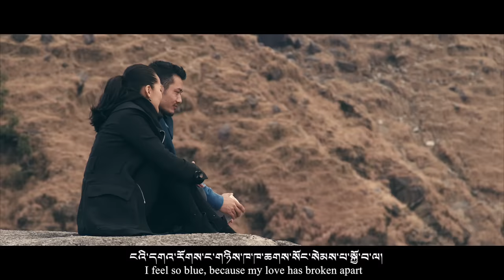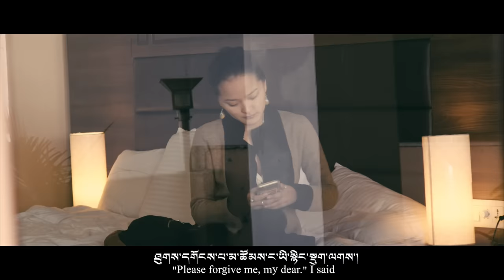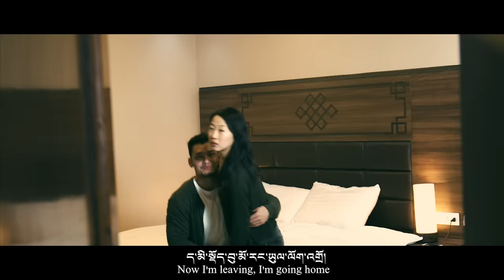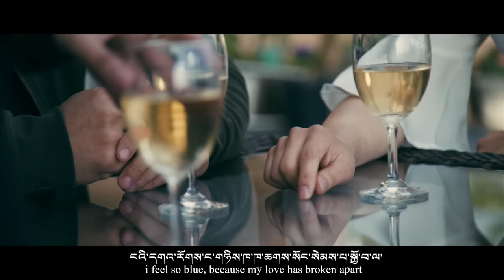ཆང་མ་ལགས།/Changma la/Tenzin Kunsel/(Official VIdeo 2017)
བཀྲ་ཤིས་བདེ་ལེགས།
གུས་མོའི་བརྙན་གསར་པ་ ༼ ཆང་མ་ལགས།༽ དེ་རིང་དངོས་སུ་བོད་རིགས་སྤུན་ཟླ་ཡོངས་ཀྱི་སྤྱན་ལམ་དུ་འབུལ་ཡོད་པས་ཐུགས་དང་མཐུན་པར་སྨོན། རྒྱབ་སྐྱོར་གནང་མཁན་ཡོངས་ལ་སྙིང་ནས་བཀའ་དྲིན་ཆེ་ཞུ།
"Changma La" is out now! Sorry for the delay, and thanks to all the supporters.
ཚིག་དང་དབྱངས། - རྟའུ་བློ་བཟང་དཔལ་ལྡན།/Lyric/Composer/Lobsang Palden
ལེན་མཁན། - བསྟན་འཛིན་ཀུན་གསལ།/Singe/Tenzin Kunsel
Music/Alfa Studio
Casts/Khado Tibet Mangra/Karma Dolkar/Seollan Pyeon
Dress Design/Tenzin Samphel
Assistant director/DORLO
Producer/Kalsang Wangmo
བརྙན་ལེན་དང་སྒྲིག་སྦྱོར་བ།/སྟག་ལྷ།/Dp/editor/tAklHa/Tashi Gyaltsen
Specal Thanks
Rigten
Kyab Lagon
Sonam Tsering